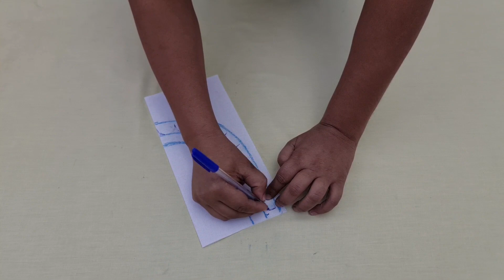Creative and Unique Easy Neck Design for Kurti/Suit Cutting and Stitching